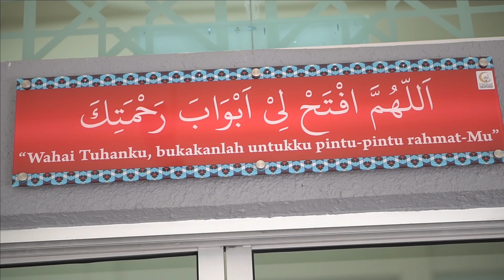Dah Parking, Block Kereta Org Tapi Buat Rasa Tak Bersalah & Tak Reti Keluar Awal | Ustaz Haryanto